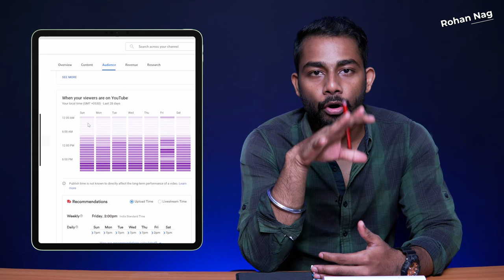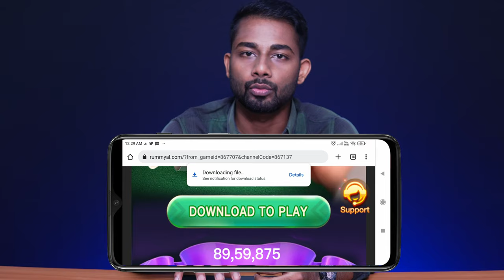5 গোপন Vlogging টিপস যা কেও বলবেনা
In this video Rohan Nag, a Bengali Vlogger will discuss 5 secret tips & tricks of vlogging. You'll get vlogging tips for beginners and also tips for travel vloggers.

I am earning daily ₹2000,,,
This is not a betting game,,,,
This is an online earning app,,,,,
Trust me guys,,, genuinely i am earning money,,,

Gears Used In This Video:
Lavalier Mic
Light Stand
Chapters:
Intro 00:00
Tips 1 00:44
Brand Collaboration 02:32
Tips 2 04:05
Tips 3 06:07
Tips 4 08:48
Tips 5 10:54
Outro 12:41